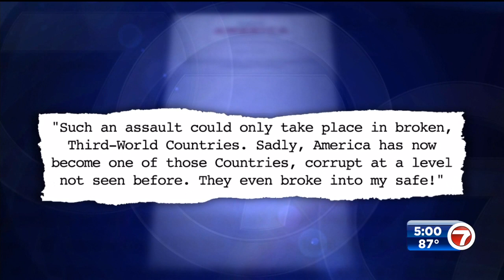FBI searches Trump’s Florida estate for classified records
The FBI searched Donald Trump’s Mar-a-Lago estate as part of an investigation into whether he took classified records from the White House to his Florida residence, people familiar with the matter said, a dramatic and unprecedented escalation of law enforcement scrutiny of the former president.